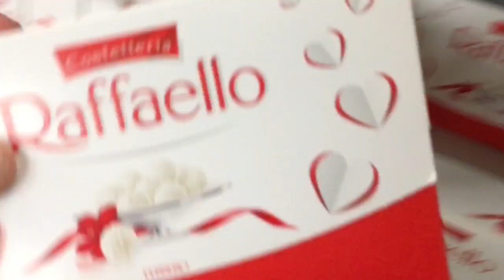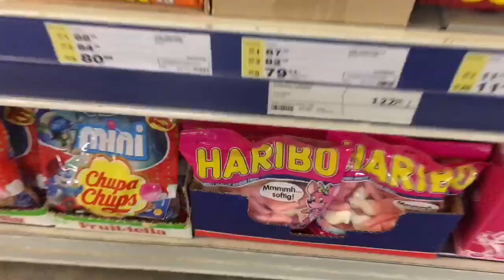A Lot Of Candy 2018 NEW #26 ASMR / АСМР СЛАДОСТИ KitKat Toffifee Picnic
A Lot Of Candy 2018 NEW #26 ASMR / АСМР СЛАДОСТИ KitKat Toffifee Picnic. Ты на канале «TheToyStore», тут мы помогаем расслабиться, успокоиться, поднять настроение с помощью ритмичной, приятной музыки и, конечно же, оригинальной заставки, а именно, берем вкусняшки и кладем их в корзину, тем самым создавая эффект Вау-у-у, в какой-то мере возможно это даже АСМР(ASMR).